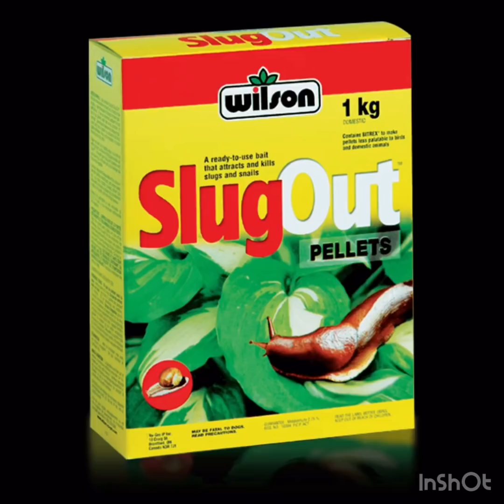种菜:让鼻涕虫从菜地绝迹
春满园讲坛24: 如何防治鼻涕虫对蔬菜的为害